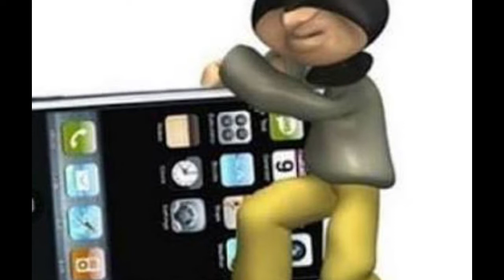Mantan Kades Curi HP & Kasus PMK Lombok Tengah Bertambah